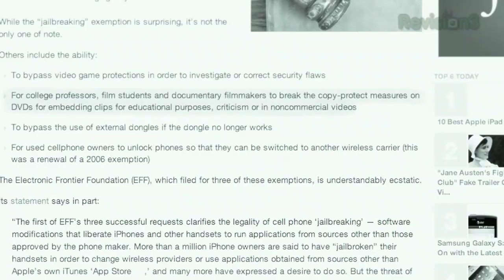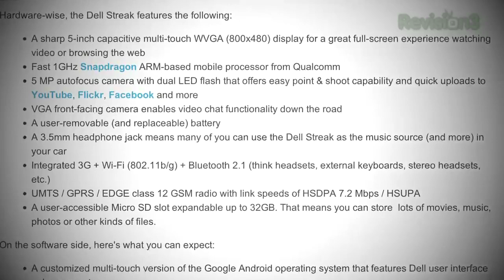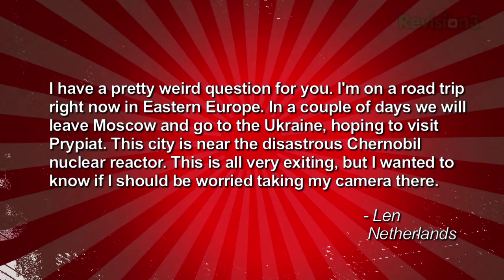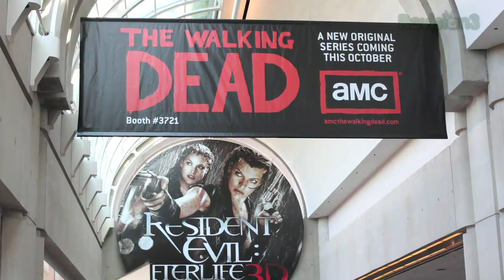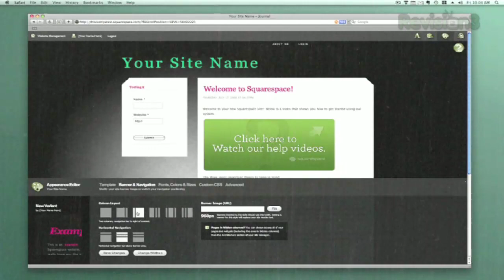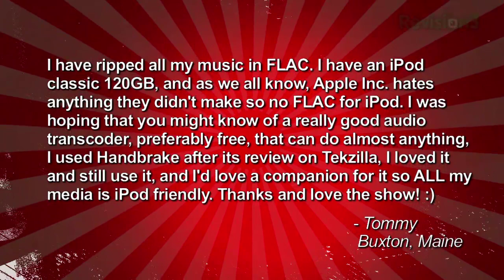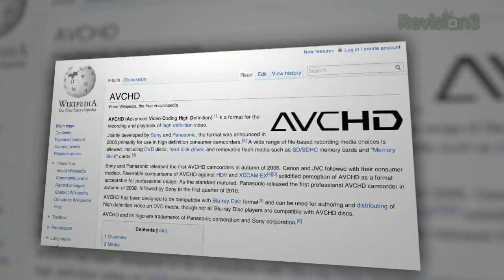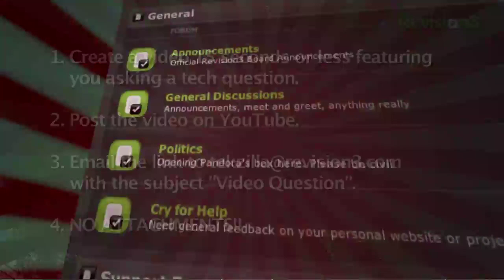Jailbreaking is Legal! Comicon 2010 Picks, Awesome Package Tracking, NEW Dell Streak - Tekzilla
Save an old PC: Get Puppy Linux! ComiCon 2010: Veronica and Roger Report. LightBox Free: Who needs Photoshop. iBuyPower Thermaltake Level 10 ultimate PC case Dell's Giant Android Screen. Google Music Store: Watch Out iTunes! Will Chernobyl kill your camera? Ripping Movies to the iPad, FLAC Transcoding, 4 Year Olds Love Tekzilla!